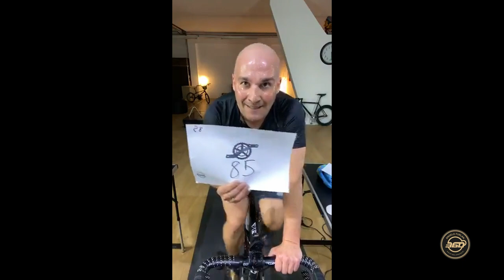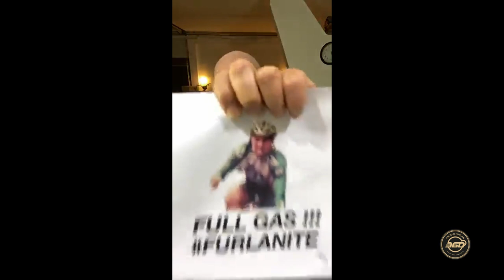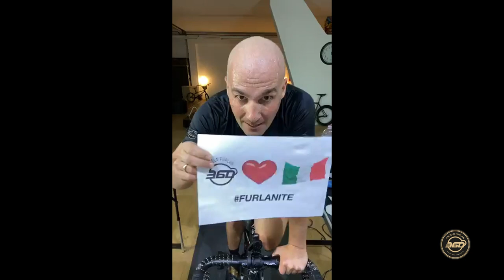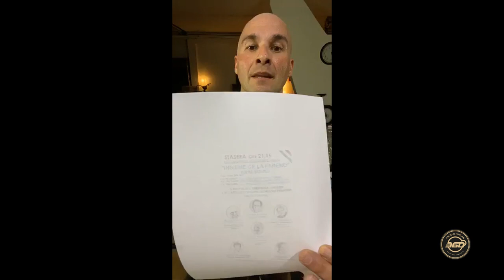Angelo Furlan 360 - ITALIA danzasuipedali con la SINFONIA nr.5